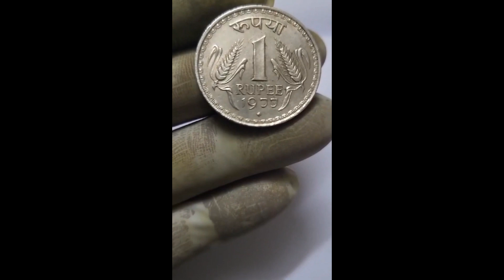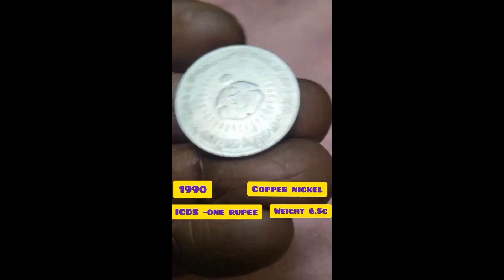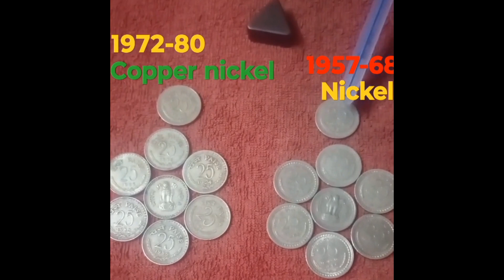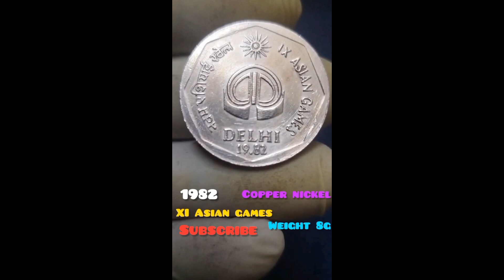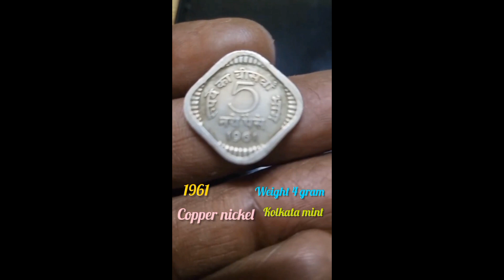மதிப்புள்ள நாணய விவரங்கள்! Rewind part 5!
All valuable coins detailed video.